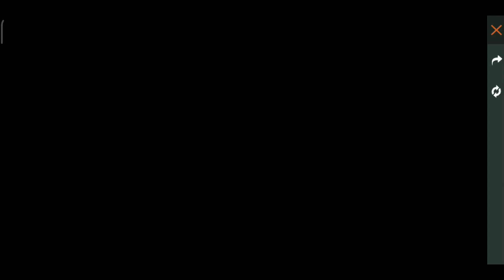How To Claim Jai Gloo Wall Skin | Jai's Farewell Event Free Fire | Join Jai's Farewell Party Event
Region- India

Jai's Party Event, Jai's Farewell Event, Jai's farewell event, Free fire new event Jai's farewell, New event today jai's farewell, new events